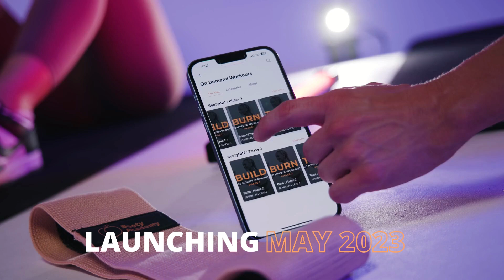Launching May 2023 🗓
Build Your Booty & Confidence 🍑✨

🔥 Booty / Ab focused workouts
💦 Build / Burn / HIIT / Tone / Core
📱 Easy to follow video exercises
⭐️ Suitable for all fitness levels